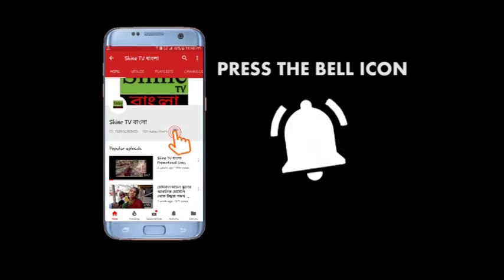ভিভি প্যাড সম্পর্কে প্রতিবন্ধীদের নিয়ে বিশেষ কর্মশালা